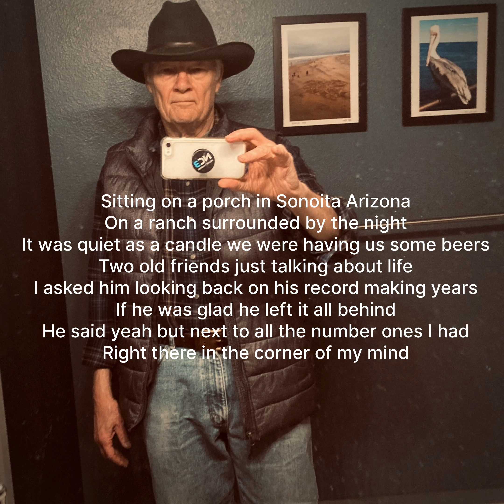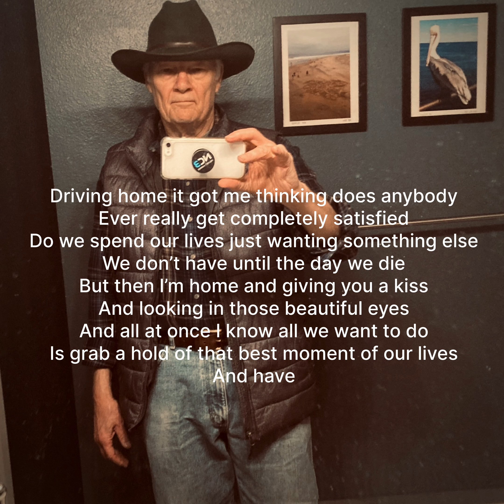Gary Harju - Just One More